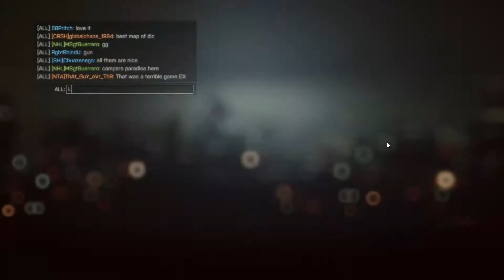Pearl Market Conquest-Dragons Teeth BF4 with AleyczisMadden, Sandra_karolina MSgtGuerrero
The girls and I having some fun first time in Dragons Teeth DLC.